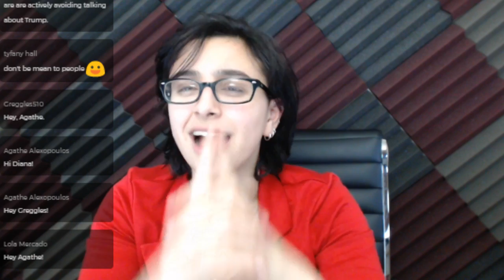It's Recess | The Indivisible Guide | Action Items for February 21st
Things may pass that we don't like, but we are definitely not going to make it easy on anyone

Links to actionable items ►

Sources ►

Have a thing you want to share with me? On paper? Like in ye olden days?

Brain Noms is all about stimulus and response. From the moment we understand an idea to the moment we take action on it. So if you have any ideas about what issues inspire you to respond, people we should talk to or collab with, get up, open your window, and shout it- we'll probably hear you.